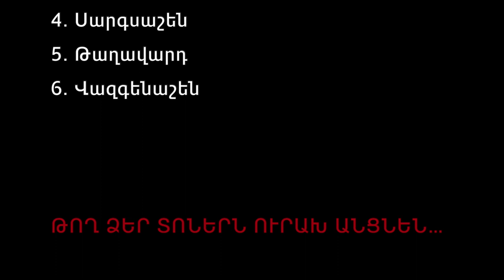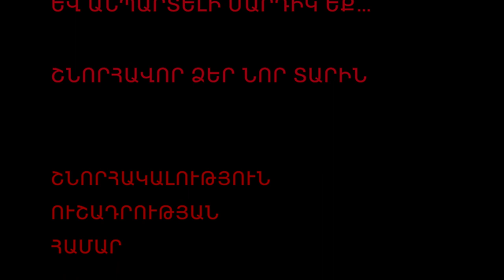ԴԻՏԵԼ ՆՈՐ ՏԱՐՈՒՑ ԱՌԱՋ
Այցելեք Վահրամ Սահակյանի տելեգրամ ալիքը եւ գրանցվեք